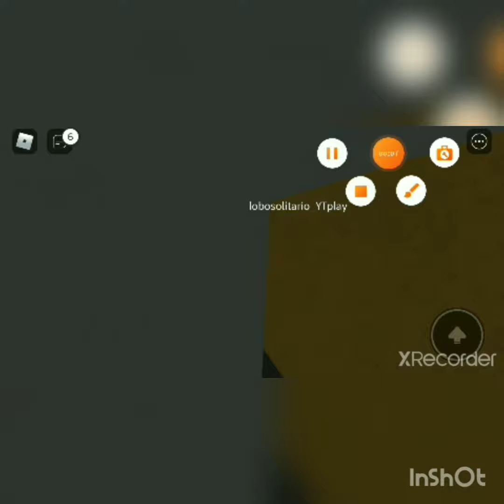nuestro Juego de Star Wars . Trailer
Hola a todos hoy les damos el tráiler de nuestro juego de star wars.Puedes divertirte con tus amigos en el juego aun que las naves no se puede conducir en telefono.El creador del juego es nada más y nada menos que lobosolitarioYTplay.El juego lo puedes jugar.El link esta en los comentarios